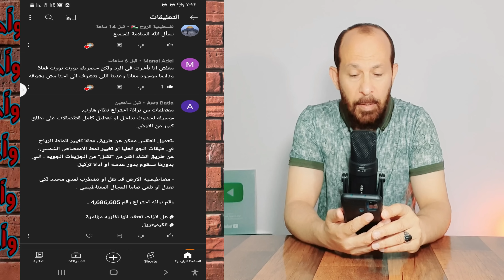😱 هارب HAARP | براءة مشروع التحكم فى الطقس و افتعال الكوارث ! من فعل ذلك | حقيقة الكارثة 🌩 🌪 🔥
المتابعين و المنتسبين و الاصدقاء الاكارم حديثنا اليوم عن مشروع  هارب HAARP | براءة مشروع التحكم فى الطقس و افتعال الكوارث ! من فعل ذلك | حقيقة الكارثة 🌩 🌪 🔥